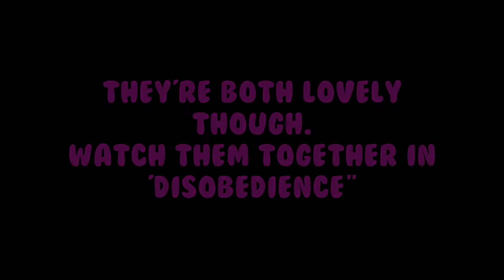The Gay Press Episode 209 - The Favourite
This week The Gay Press gets royal, reveiwing Yorgos Lanthimos' "The Favourite" starring Queens Emma Stone, Rachel Weisz, and Olivia Colman